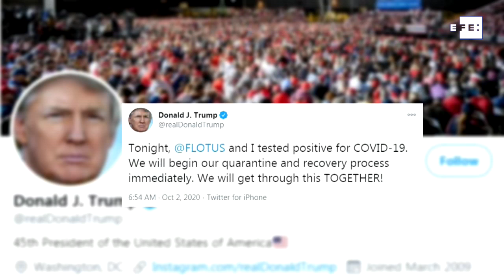Trump e primeira-dama Melania testam positivo para Covid-19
Washington, 2 out (EFE).- O presidente dos Estados Unidos, Donald Trump, anunciou no início desta sexta-feira que ele e a primeira-dama, Melania Trump, tiveram resultado positivo para o novo coronavírus.

"Esta noite, a primeira-dama e eu testamos positivo para Covid-19. Começaremos nosso processo de quarentena e recuperação imediatamente. Juntos, vamos superar isso!", disse Trump, no Twitter.